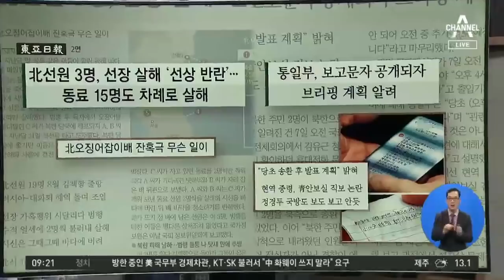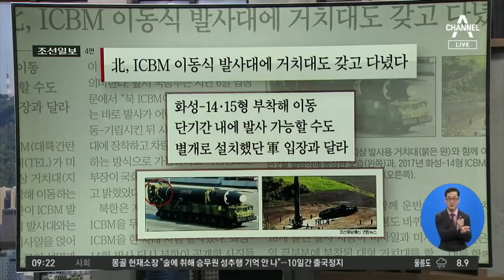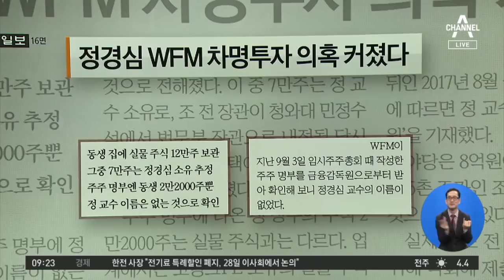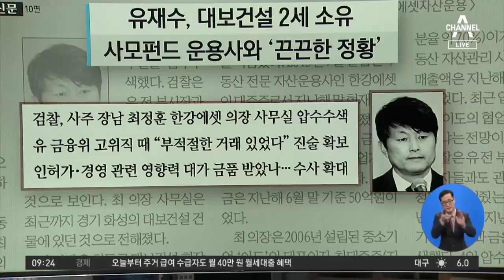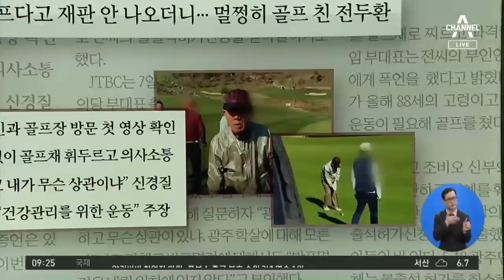김진의 돌직구쇼 - 11월 8일 신문브리핑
1.동아 北선원 3명, 선장 살해 '선상 반란'…동료 15명도 차례로 살해

2.조선 北, ICBM 이동식 발사대에 거치대도 갖고 다녔다

3.중앙 정경심 WFM 차명투자 의혹 커졌다

4.경향 유재수, 대보건설 2세 소유 사모펀드 운용사와 '끈끈한 정황'

5.서울 아프다고 재판 안 나오더니…멀쩡히 골프 친 전두환

6.한국 '축구의 품격' 보여준 손흥민

〈평일〉
08시 00분 라디오쇼 정치시그널 (유튜브 라이브)
08시 50분 김진의 돌직구 쇼
10시 20분 김진의 더라방 (유튜브 라이브)
12시 00분 뉴스A 라이브
15시 50분 강력한 4팀
17시 20분 뉴스TOP10
19시 00분 뉴스A

〈주말〉
12시 00분 토요랭킹쇼·뉴스A 라이브
17시 40분 뉴스TOP10
19시 00분 뉴스A